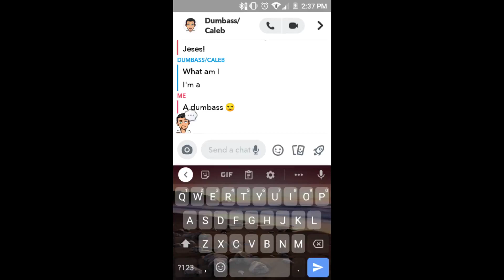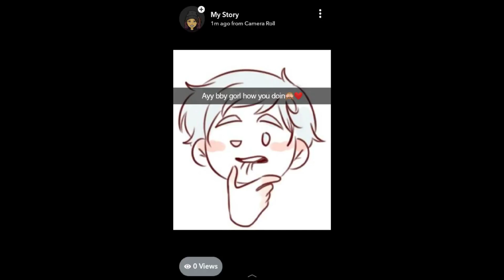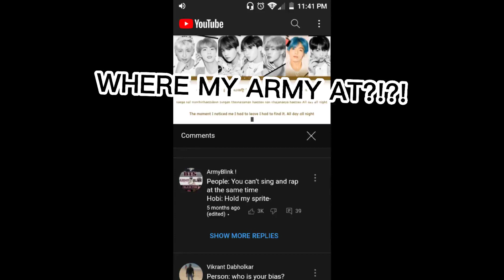Looking through my camera roll...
(I regret making this video)